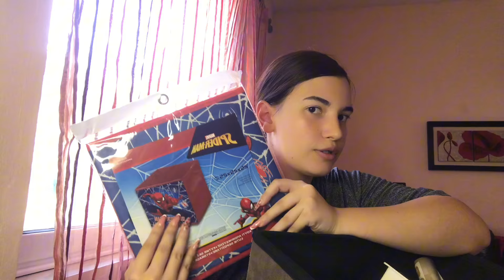Rikthimi ne Youtube |Shopping Haul 🛍 | Euro 1.30 , Linja 150 etj | Flasim pak per veten